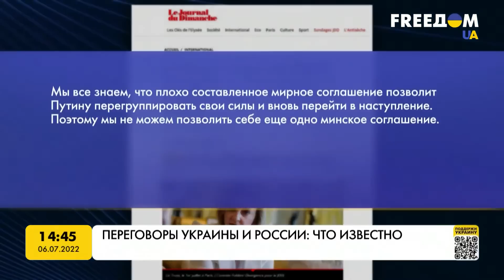Киев – Москва. Переговорные позиции сторон. Марафон FreeДОМ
Переговоры Киев – Москва прекратились еще в конце мая. Тогда президент Владимир Зеленский заявил, что они на паузе из-за того, что Россия не готова договариваться на компромиссных условиях, не прекращает военные преступления и убийства. Плохо составленное мирное соглашения между Украиной и Российской Федерацией позволит Владимиру Путину перегруппировать свои силы и перейти в наступление. Об этом заявила министр иностранных дел Великобритании Лиз Трасс. Она подчеркнула, что Украине нужна явная победа, которая восстановит ее безопасность. В каком состоянии сейчас переговоры между Украиной и РФ и какие вопросы могут подниматься в переговорном процессе, обсуждаем с советником главы Офиса президента Украины Сергеем Лещенко.